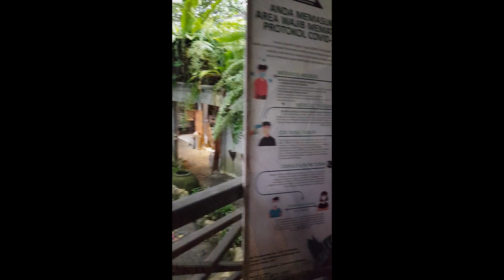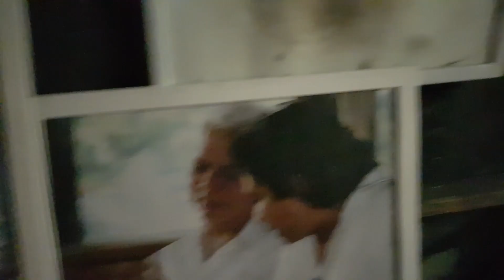CAFE KEREN ⁉️⁉️| DI PUNCAK MARKONI BERNAMA OPEN HOUSE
Jalan-jalan kami kali ini ke suatu tempat yaitu Cafe Open House dengan nuansa alami
Dan bisa menjadi referensi tujuan wisata liburan teman-teman.
yuk ikuti keseruan kami,,,

ENJOY FAMILY & ENJOY YOUR LIFE ✅

BUAT TEMAN2 YANG MENYUKAI VIDEO KAMI BANTU SUPPORT YA ✅